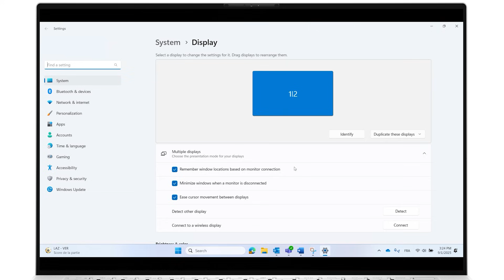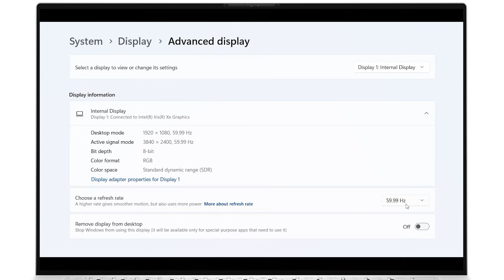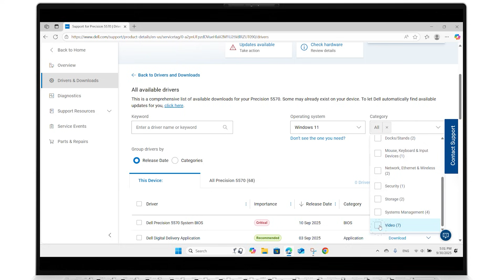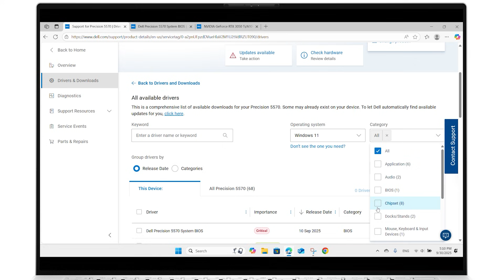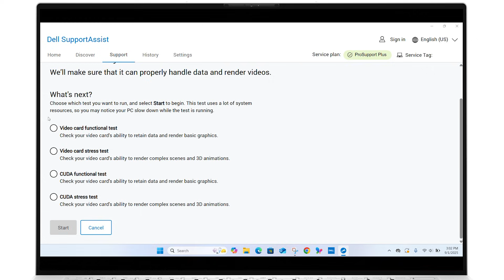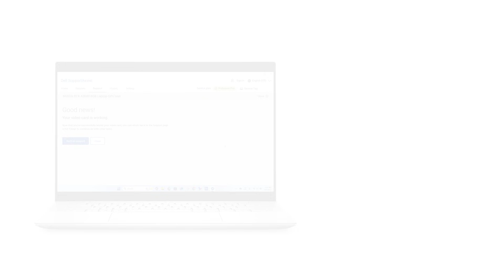Fix Graphics Issues in Windows 11 | Dell Official Troubleshooting Guide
💻 PC Diagnosis & Graphics Troubleshooting
Are you facing screen flickering, black screens, or visual glitches on your Windows 11 laptop or desktop?
This step-by-step Dell Tech Support tutorial helps you diagnose and fix graphics card problems—perfect for users in Australia, Canada, India, Kenya, Nigeria, Pakistan, the Philippines, South Africa, the UK, the US, and other English-speaking regions.

🔧 Chapters Overview:
00:00 Screen Glitches
00:42 Video Settings
01:32 Check for Windows 11 Update
01:57 Manually Update Video Driver, BIOS, and Chipset
04:19 Run SupportAssist Video Stress Test

🔗 Helpful Resources
Troubleshooting Video Issues With a Graphics Card Fitted in a Dell Desktop

✅ What You’ll Learn:
• How to identify and fix screen glitches and artifacts
• How to optimize display settings for gaming or battery life
• How to update Windows 11 and your graphics drivers manually
• How to run a video stress test using Dell SupportAssist

🧠 Video tagline
Step-by-step tutorial for diagnosing and fixing common graphics card problems.

👩‍💻 If you need further support
If after completing these steps you need advanced assistance , please let a technical support agent know on the DELL Technologies social and community platforms listed in the About section of the Dell Support channel

🎯 Designed For:
English-speaking users in Australia, Canada, India, Kenya, Nigeria, Pakistan, the Philippines, South Africa, United Kingdom, United States, and more.

📚 Your Training & User Videos from Dell Technologies
Official Dell Technologies IT Support
Official Dell Technologies Technical Support
Computer courses / tutorials / trainings in English from the Dell Technologies technical support team